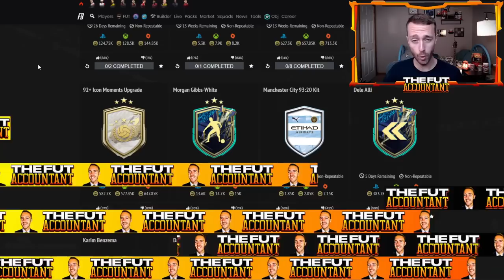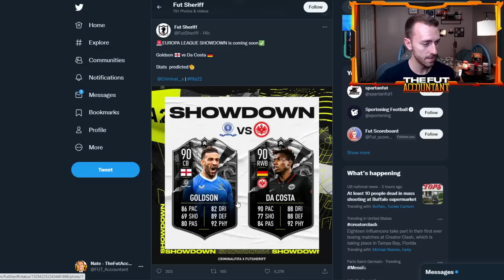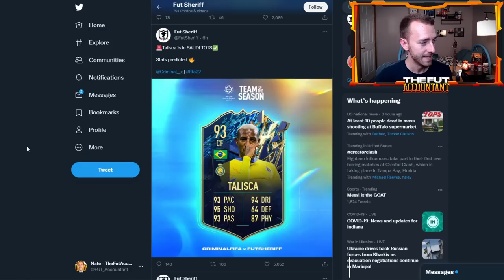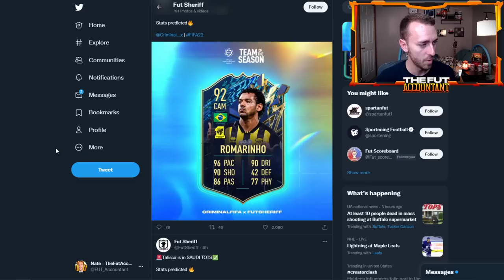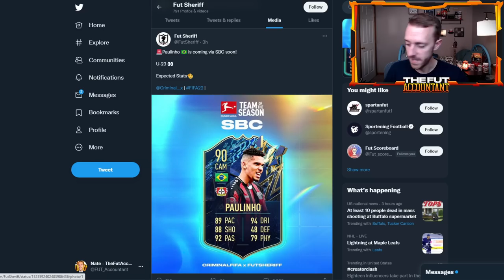MOMENTS PLAYER PICK FINALLY COMING!? NEW TOTS IN PACKS TODAY! FIFA 22 Ultimate Team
Will EA finally drop the Icon Moments Player Pick?

Or will they leave us waiting yet another week. We talk about the likelihood of this SBC, Bundesliga TOTS Market Movements and the New Saudi League TOTS Cards coming to packs today in FIFA 22 Ultimate Team!